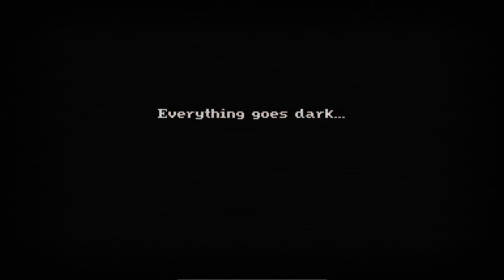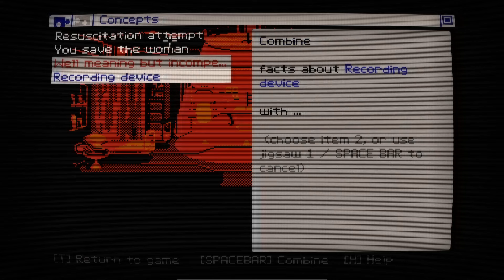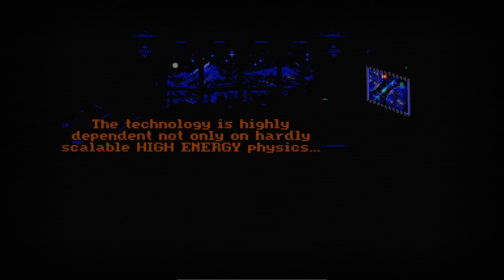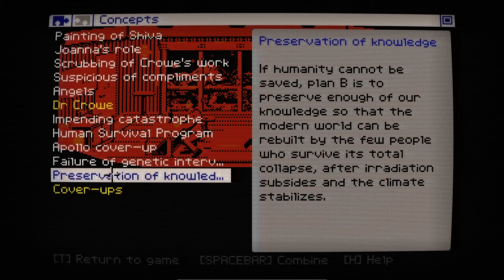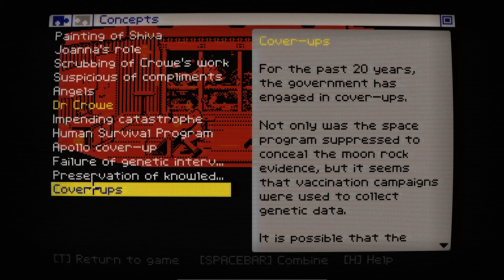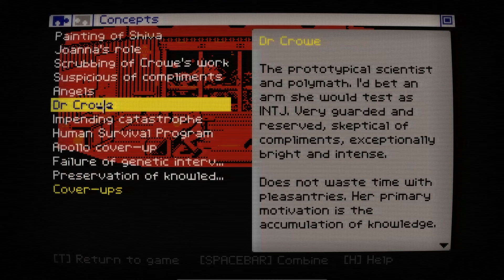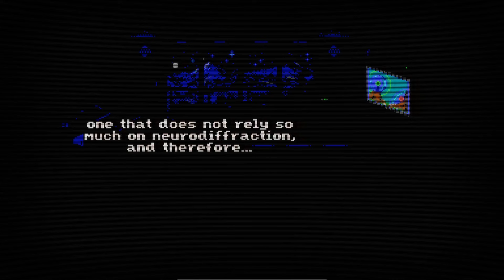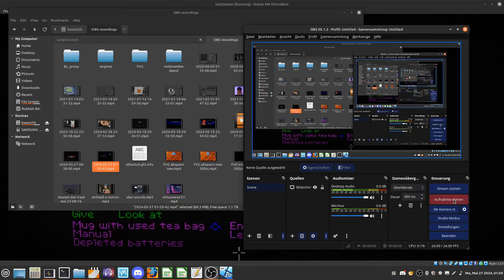Angelgaze (Unity) Free Retro Scifi EGA 80s Pixel Art Point and Click Adventure Game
Oh, what a visual treat of a game angelgaze is! The backgrounds we explore are beautiful as well as the animations and also the huge character portraits, and they all have that EGA colorscheme with incredible dithering to them that screams retro right in your face and together with the (optional) coded in scanlines that is a sure trip back to the 80s and I love that! Is it just me or does Kian look like a young John Travolta? Would fit the retro vibe...
The music is no mere NES bleeps but filled with drama and tension and really fitting orchestral music. Later in the homezone of the secret base it gets really groovy and moody that is also great. And youtube is quick to point out that the music is copyrighted... The soundeffects and ambient sounds when no music plays are also spot on.
The story is really catching and filled with interesting Science Fiction ideas about VR and a secret agency doing their thing in a secret base and we are just getting in on it. The game's page on itch hints at even more 80 scifi themes like giant computers and space vixes from outer space and a giant conspiracy and some more so this video just scrapes the surface of what is to come. The game is still work in progress mind you, so check it out and try it yourself and help retrokiss with bug reports and the like.
And now we come to the downside for me, that is the gameplay, it is mainly loads of talking (and for that reading dialog that explains the story some more), some not so interesting but for that hard puzzles. It took me ages to pixelhunt that ring the girl lost for the very first thing you need to do in the game. Well, to be precise, it took me ages to even consider helping her by pixelhunting and not just exploring further into the desert... but the very first puzzle is a pixelhunt, that is underwhelming. Maybe some clever dialog puzzle would have worked better. Or she has something magnetic on her and convincing her to give it to you is hard but doable. Or or or, everything is possible in a dream. Hey retrokiss, I hope you read this and consider :)
After some more long dialog that explains the backstory the next puzzle is finding the suitcase, I see there are security cautions for this operation, but we are in a secret base already, that was very unexpected. And then after a lot of more text we are reading a manual, that is vaguely interesting in a scifi game but then going back and finding the 3 things of interest in the manual was too much for me, I lost interest then... but I get what the game is doing, it is just not for me it seems, but I really want to showcase this beautiful game, so here we go, if you want to know how the story continues you have to find out by playing :)

Synopsis:
Angelgaze is an upcoming pixel art point-and-click adventure bearing the distinctive retro look of the garish EGA 16 color palette of the PC MSDOS era and aiming for a very "synthwave"-ish vibe. It tries to recreate the mood of some 80s cult classics (Back to the Future, Otherworld, V, Scanners, Automan, Knight Rider) and even some 70s ones like Andromeda Strain.

It is born from a one man (for now) team's nostalgia for 80s and 90s vibes - fashion, color themes, hairstyles, and the objects we have lost to time such as tape cassette players, vintage computers, slide projectors. And of course the mythical Sierra and Lucas Arts adventure games.

The game is heavily inspired by The Dig, Loom, Zak McKracken, Indiana Jones and the Fate of Atlantis, King's Quest, Space Quest, Codename: Iceman, Leisure Suit Larry etc.

Credits:
retrokissgames - game author